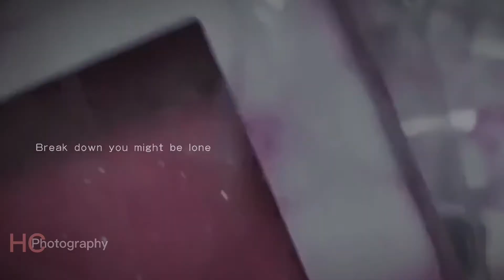Wholesale Best Glamnetic Lashes With Private Label Eyelash Case| Lash Manufacturer Vendors China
Wholesale 3D Eyelash manufacturer China
Qingdao Milanda Eyelashes Factory was born in 2010, The world’s first inventor of 3d vegan mink lashes.

Our creation of 3D Vegan Mink Lashes have changed the eyelash world and always lead the fashion trend of false eyelashes.

We’re out of a fascination with false eyelashes, an entrepreneurial spirit, and the desire to bring luxury mink eyelashes to women everywhere,
Keep Creating Popular Eyelash Styles ability

Our exclusive Milanda Lashes design makes our unique false eyelashes extremely lightweight, easy to apply, and comfortable to wear.

 Our factory is located in the eyelash production centre pingdu china, .
We have our own trained workers and designer team, we are delicate to making lashes to be a symbol of beauty and strength in the eyelash world.

We want all of our customers to follow us to start their eyelash business and strengthen their market,
All of our high quality lashes are lightweight, making them easy and comfortable to wear.
Handmade with cruelty-free mink, our lashes are long lasting and reusable.

Milanda Lashes can be worn up to 25 times. Because our lashes are sterilized, hypoallergenic, and made with no added chemicals or dyes, they are suitable for contact wearers, or people with sensitive eyes.

Custom Unique Design Eyelash Packaging
We have our own packing design team to help you to do your own brand, Our unique packaging design are luxurious, compact, and durable packaging to promote your eyelash selling.

At Milanda, you can expect superior customer service. Our goal is to be the leaders in the mink eyelash market, and to provide the highest quality mink lashes, at affordable prices and help you grow up healthy in eyelash business.
Yours sincerely.

Jessie Sun Team
Aftermyvideoaboutmagneteyelasheswasbroadcastyesterday,Ireceivedfeedbackfrommanycustomers.Someofthemsaidthatmagneteyelashesonthemarketarenotgood.Yes,

BeforeLaunchingmagneticeyelashes,Weboughtbackallmagneteyelashesinthemarket,andtestedthemtofindouttheweaknessesofthemarketmagneteyelashes,foundtheproblemsencounteredbyconsumersduringuse,

1:Thelashbandofmarketmagneteyelashesaretoohard,Ourskinissoft,Weimprovedourtechnologyandusedthesmallestandthinnestmagnetstoenhancethecomfortoftheeyelashesandeyelinerandmaketheskinfeelless.

2:EliminateatypeofmagneteyelashesthatTwopairsofmagneteyelashesareclampedonourowneyelasheswithtweezers.Thiskindofmagneteyelashesbadlydamagedourowneyelashes.Twolayersofmagnetsincreasetheweightoftheeyelashes,Theconsumerswillfeeltiredforlongtimewearing.

3:MilandaMagneticEyelashesMustbeusedtogetherwiththemagneticeyeliner.Themagnetismofthemagnetandthesticknessoftheglueareperfectlycombinedtoresisttheweakeningofthegluesticknesscausedbytheoilinessoftheskin.

Atthebeginning,letthesticknessofthegluework,andwiththeappearanceofskinoil,letthemagnetattractionwork,effectivelypreventingtheeyelashesfromfallingoff.

ThisisthereasonwhyMidlandmagneteyelashescanbeacceptedbythemarket.Anyproductmuststartfromtheconsumeritselfandcompletelysolveconsumerproblemsbeforeitcanbeacceptedbythemarket,

otherwiseitwillonlybeeliminatedbythemarket.